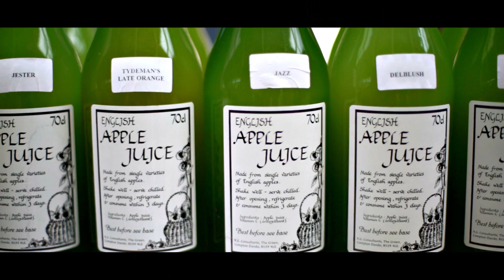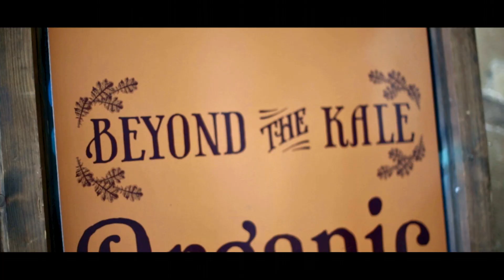Green Park Station, Bath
// BA1 1JB // 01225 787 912

Green Park Station is home to some of the most popular monthly markets in the South West and an array of independent shops, cafes and restaurants. Set in a beautiful Victorian building with a stunning vaulted roof and a rich history, this central spot is just a ten-minute walk from Bath Spa train and bus stations. Green Park markets support small local businesses by hand-picking a creative collection of traders, making it easy to enjoy a one-of-a-kind shopping experience. With a variety of goods available, from hand-crafted gifts and artisan wares, to vintage fashion and fresh local food produce, there really is something for everyone!

Filmed and Produced by Conor Purcell
Second Camera by Ricky Allen
Third Camera by Ollie Pritchard-Barrett